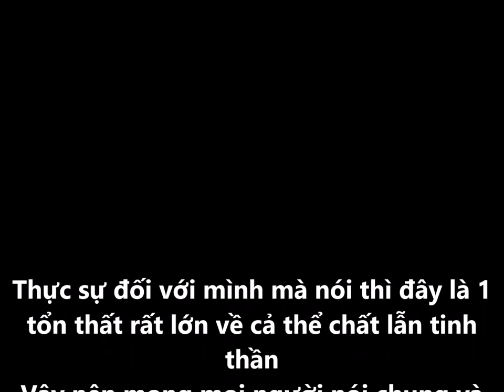Mổ giải phẫu khám nghiệm tử thi Chó Corgi mang thai 56 ngày cùng rút kinh nghiệm | Xlike Pet House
[ Up video Thú Cưng Của bạn lên Youtube ]
Bạn nào muốn up video thú cưng đáng yêu, hoặc tìm chủ mới cho thú cưng của mình. Lên kênh Youtube này thì add zalo cho mình ( 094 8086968 ) ib và gửi video cùng tiêu đề muốn up, vào zalo. Mỗi tối mình sẽ tổng hợp và up video lên kênh cho các bạn.
*Lưu ý : để tránh mất thời gian mình tổng hợp các bạn chỉ cần:
Gửi video - tiếp đến gửi tiêu đề video muốn thể hiện, ( gửi thêm ghi chú phần nội dung nếu các bạn muốn ).
Các bạn có thể vào kênh xem tham khảo tiêu đề những video mình đã up để viết 1 tiêu đề thu hút người xem nhất đối với video của các bạn nhé.